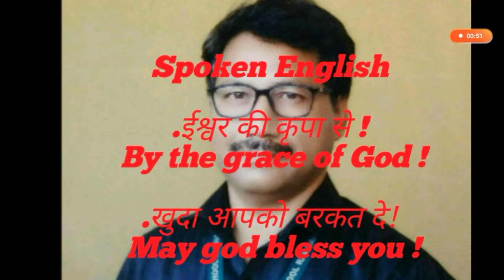Spoken English Part-3A Exclamation (भावबोधक)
Spoken English.Exclamation(भावबोधक)